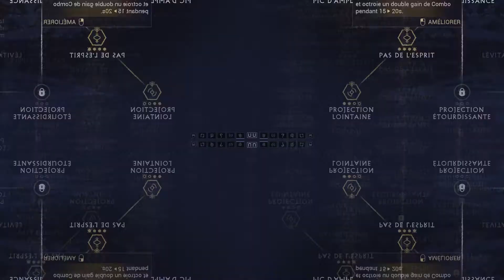FARM LE FOCUS | WARFRAME FR | 2022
Salut tout le monde, aujourd'hui courte vidéo afin d'aborder différents moyens d'obtenir du Focus sur Warframe !
Cette vidéo s'adresse en priorité à un public débutant sur le jeu !

Sommaire :
00:00 - Intro
00:10 - Rappel
00:35 - Les lentilles
01:45 - Assaut du Sanctuaire
01:56 - Adaro - Sedna
02:49 - Les éclats Eidolon
03:30 - Zariman
04:07 - Outro

N'hésitez pas à liker et partager la vidéo si c'est le cas, cela aide beaucoup à la visibilité de mon contenue !

Je vous dit à bientôt sur Warframe !